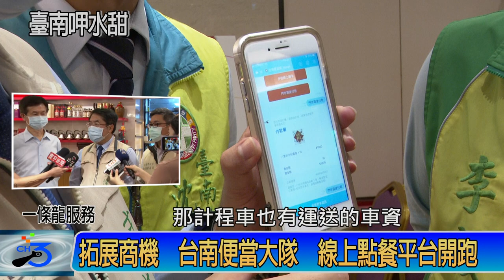拓展商機 台南便當大隊 線上點餐平台開跑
新冠肺炎疫情衝擊各界，影響民眾外出用餐意願，台南市長黃偉哲為協助餐廳業者拓展商機，指示建置「台南便當大隊線上點餐平台」，媒合餐廳業者、計程車隊，提供工業區廠協會、工廠及各公司行號，進行便當訂餐、製作及送餐一條龍服務，黃偉哲5/21日偕同經發局長陳凱凌前往阿霞飯店，關心營運狀況，並允諾盡力提供餐廳業者所需的協助。